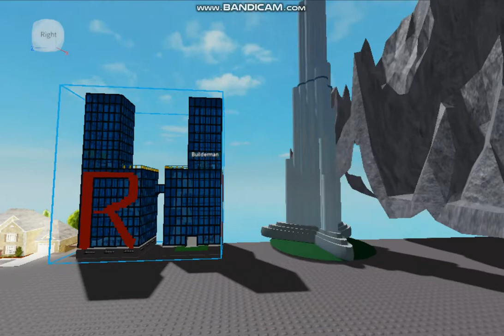Roblox studio size comparison part 1